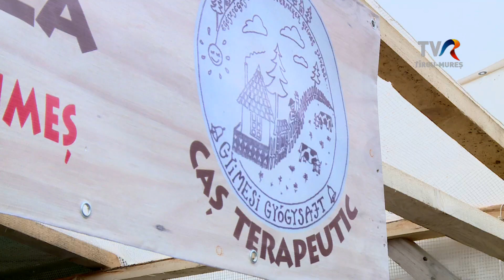11 MAR 2023 Satul Meu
Ghimes